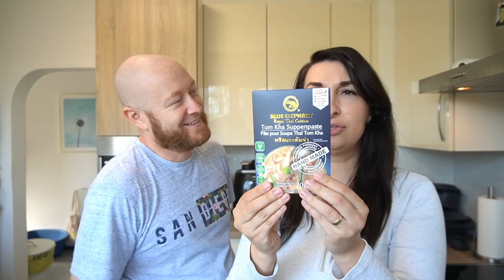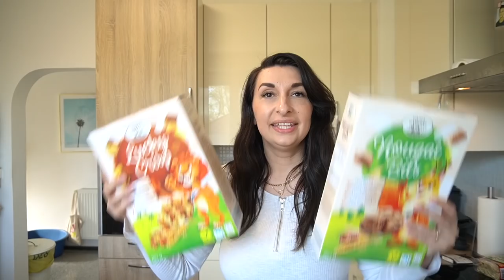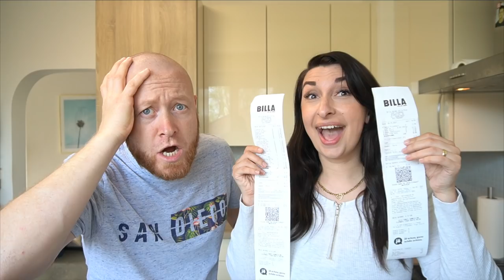XXL FOOD HAUL 300€🥦🍅🍗🍦Wocheneinkauf für eine Großfamilie | Familie Diamanta 💎